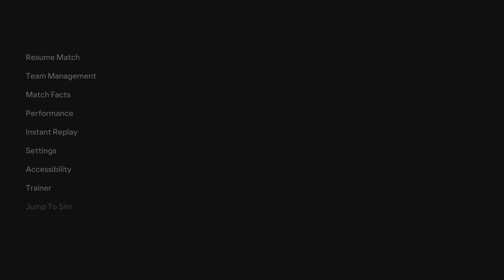Tottenham Hotspur VS Liverpool EA SPORTS FC 24